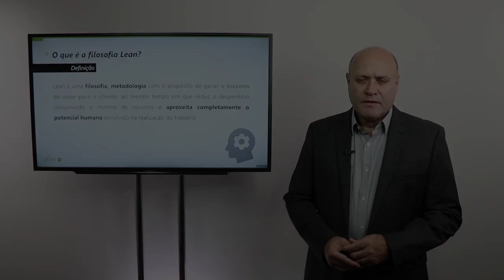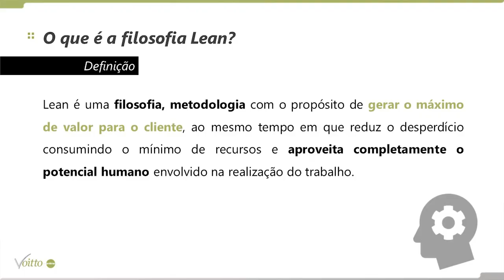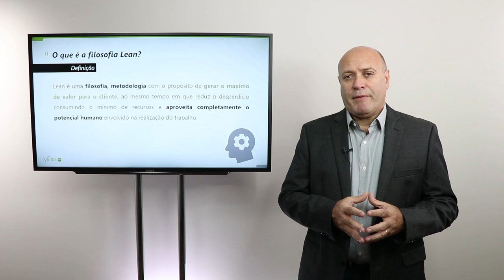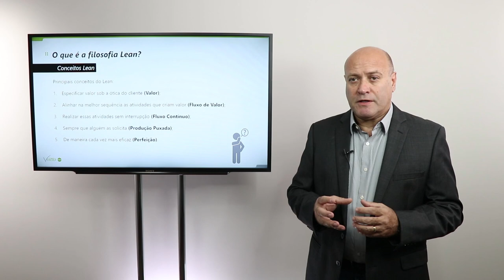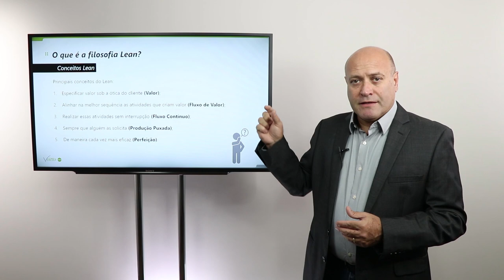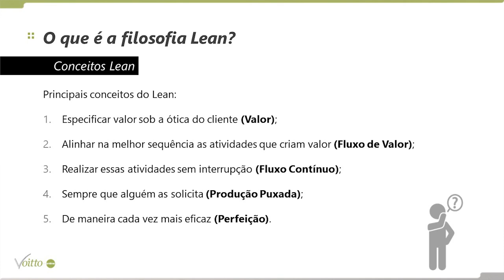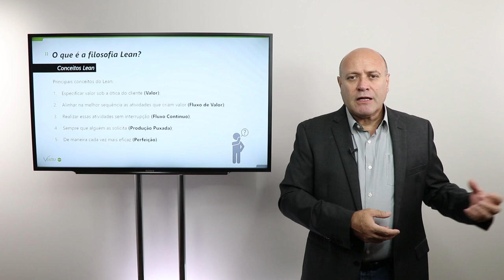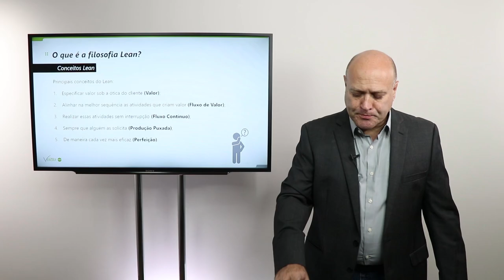[Lean Construction] - M1L1 - O que é a FILOSOFIA LEAN? - Julio Briales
Mês do Consumidor: ofertas exclusivas com descontos de até 80%, além de bônus exclusivos, saiba mais Aproveite o Mês do Consumidor aproveitando ofertas exclusivas com descontos de até 80% além de bônus exclusivos, saiba mais Aproveite o Carnavoitto e inscreva-se em 6 cursos gratuitos com certificado, saiba mais O objetivo do Lean é gerar o máximo de valor para o cliente, reduzindo desperdícios e utilizando o mínimo dos recursos disponíveis. Nesse vídeo, nosso consultor Julio Briales te conta a importância de promover transformação cultural nas empresas para se alinhar aos objetivos da filosofia Lean e as principais características do Lean.

👩‍🏭 Dê o primeiro passo na metodologia usada mundialmente para reduzir desperdícios nas empresas! Acesse